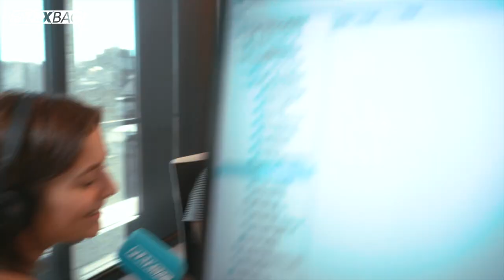Entrevista David Balaguer - Bacstage (FLAIXBAC)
El polifàcetic David Balaguer ha publicat el llibre "El digestiu de la veritat" i ens n'ha explicat alguns detalls.